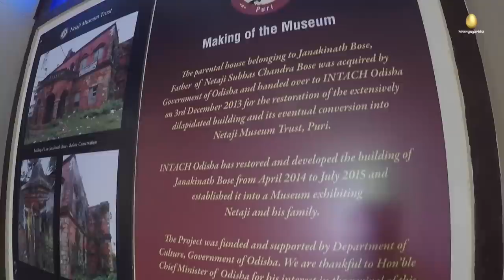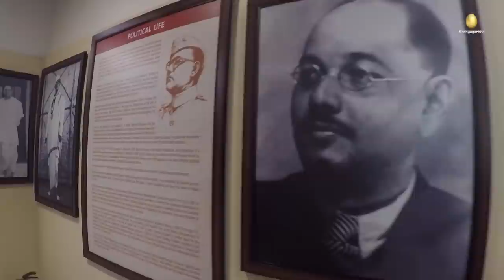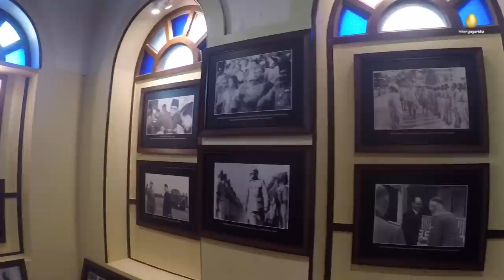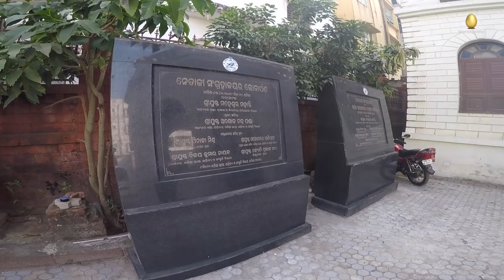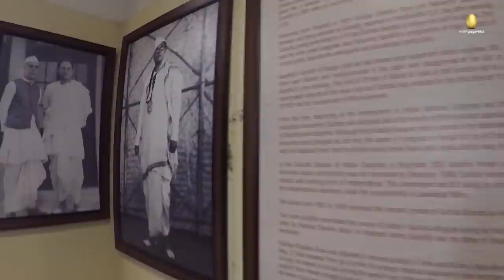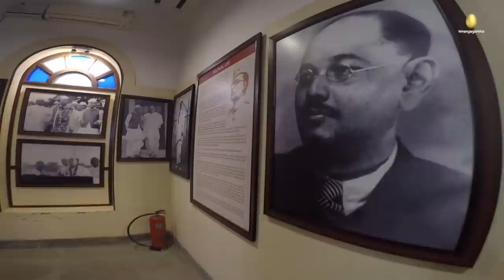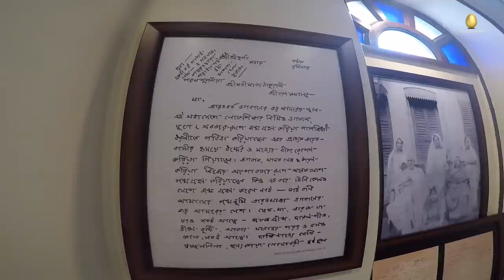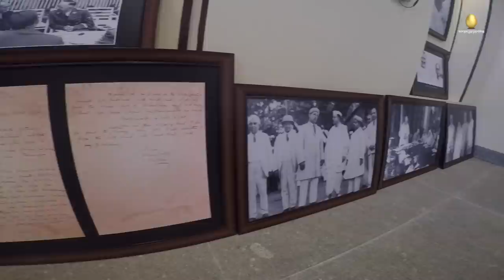Multiple death of Netaji Subhas Chandra is a mystery|Dr. Jayanta Chaudhari| The Untold Information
নেতাজি সুভাষচন্দ্র বসু এবং তার একাধিক মৃত্যু রহস্য।
বাংলা ইউটিউবে ইতিহাসে এই প্রথমবার উঠে আসছে এমন তথ্য।
বিষয়টি সম্পর্কে আলোকপাত করেছেন
প্রখ্যাত নেতাজি বিশেষজ্ঞ
ডঃ জয়ন্ত চৌধুরী
DR.JAYANTA CHOUDHURI

PH.D ON NETAJI FROM C U.DEPT.OF JOURNALISM AND MASSCOMMUNICATION
EDITOR WEEKLY ALIPUR BARTA PATRIKA

Author of meny research oriented. Netaji books
Deponent Mukherjee Commission and Shahoy Commission